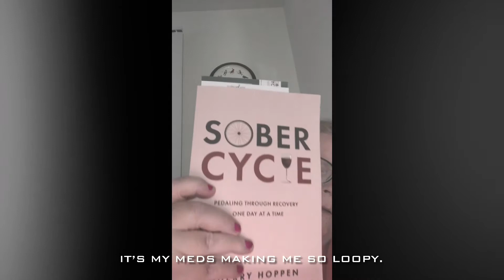Sunday Evening - 08.01.2021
dottiesjourney.Wordpress.com